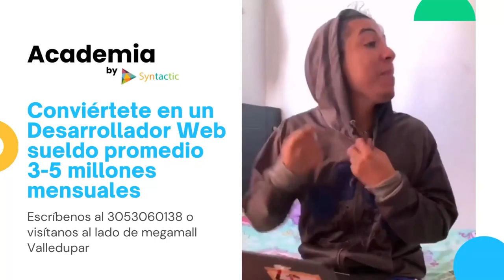GOBERNACIÓN ENTREGÓ HERRAMIENTAS TECNOLÓGICAS PARA GARANTIZAR TRANSPARENCIA EN LAS PRÓXIMAS ELECCION